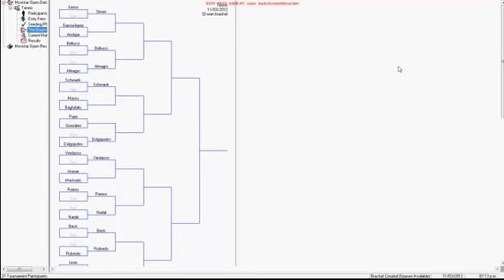Cuadro Movistar Open.mp4